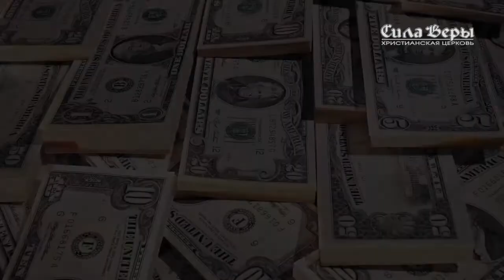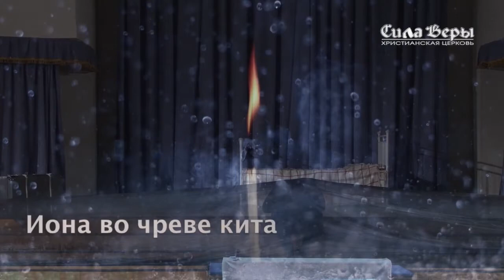Божий шторм. Театрализованная проповедь (26.09.2015)